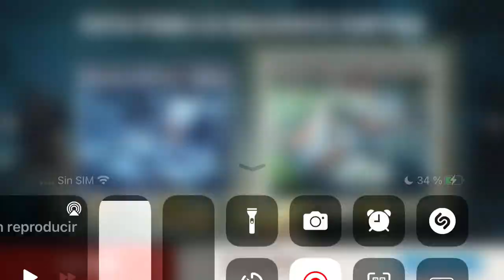23 de enero de 2024